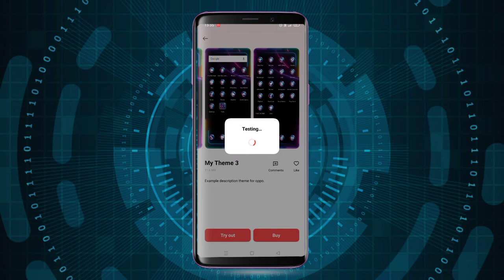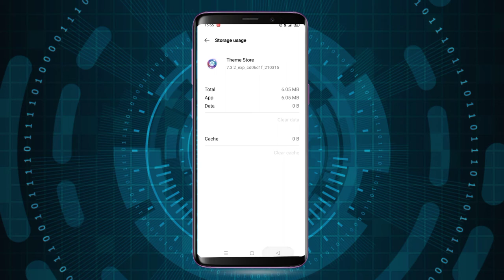COOL NEON THEME FOR OPPO REALME | OPPO NEW THEME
Cool neon theme
Fully functional lock screen

And get password

cool neon theme
oppo theme
realme theme
new theme
Tema theme
color os theme
os theme
theme
color os 6 7 all them

.niche ahi Gaye ho to

__________disclaimer_______